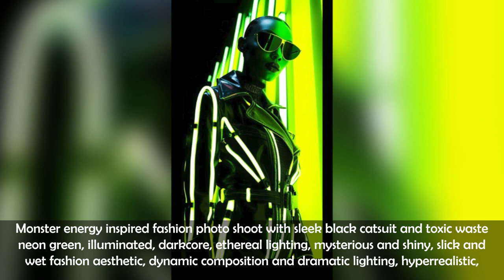Discovering Artistry: Midjourney's Visual Escapades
0:00 a vintage yellow vw beetle, low rider, very clean, realist look, in a shoroom
0:05 teenage mutant ninja turtle, ultra details, ultra definition, extremely detailed, ultra-realistic, photorealistic, reflections, Cinematic, Color Grading, Ultra-Wide Angle, hyper-detailed, beautifully color-coded, insane details, intricate details, beautifully color graded, Unreal Engine, Cinematic, Color Grading, Editorial, Photography, White Balance, ProPhoto RGB, Massive, Halfrear Lighting, Backlight, Natural Lighting, Moody Lighting, Cinematic Lighting, Soft Lighting, Beautiful Lighting, Accent Lighting,
0:10 gouache colors, splatter drippings, vector explosion, black light paint, a cyberpunk steampunk scorpion from mortal kombat, black and gold lacquered ninja armor, by Daniel Gerhartz, Roberto Ferri, yoji shinkawa, Greg Rutkowski, Darek Zabrocki, Jim Lee
0:15 microscopic
0:20 the tackiest most American Christmas photo ever, Cinematic 35mm, 2023 digital state, in the style of gestural calligraphic, wet plate negatives, award winning color photography pioneer, street life scenes, wet-on-wet blending, narrative figurative, dark greys
0:25 I'm sitting young, wild and free under my rainbow tree
0:30 Do embroidery, table is covered with cross stitch, several rolls of threads on the side.
0:35 Monster energy inspired fashion photo shoot with sleek black catsuit and toxic waste neon green, illuminated, darkcore, ethereal lighting, mysterious and shiny, slick and wet fashion aesthetic, dynamic composition and dramatic lighting, hyperrealistic, mesmerizing and fascinating
0:40 a female orc monk
0:45 Craft a regal representation of a (queen-inspired beauty) with a majestic makeup style, featuring (bold royal purples:1.5) and (gilded gold accents:1.4), capturing the elegance and power of a royal presence.” style raw
0:50 robot going on an adventure in the forest
0:55 a photo of a beautiful african nubian frosted angel woman, white frosted ice natural hair, iced frosted wings, icy blue makeup, soft fierce look, beautiful blue ice eyes, clothes frozen in ice, background white frosted snow forest, high quality, high resolution, ultra 16k
1:00 a painting of a lady with paint dripping on her face, in the style of mike deodato, dark sky-blue and dark orange, snow scenes, russell dongjun lu, gloomy, michael malm, bold-graphic
1:05 Mt. Everest with swirling snow sweeping down and up one side like an ocean wave, photo-realistic, hd, 3d
1:10 Beautiful tornado in Africa with sun
1:15 **an image of a woman standing near the ocean, in the style of stylized realism, martin ansin, realistic depiction of the female form, pastel color palette, digitally enhanced, suzanne valadon, detailed character design, steve henderson
1:20 BRAND: Celestial Radiance | PRODUCT: Wedding Band | METAL: 24k gold | DETAILS: Metal carved in a fish scale pattern | BAND DESIGN: Inspired by mythological marine themes | SCENE: Close-up of the wedding band | SCENE LOCATION: Nighttime rooftop with city lights in the background | TAGS: Elegant, celestial, sophisticated, jewelry, sculpted gold, luxury | CAMERA: Sony A7R IV | FOCAL LENGTH: 90mm | SHOT TYPE: Macro | COMPOSITION: Rule of Thirds | LIGHTING: Soft artificial light with a touch of ambient city light | PRODUCTION: Jewelry stylist | TIME: Nighttime shoot | POST-PROCESSING: Enhanced colors, increased clarity, and applied a soft focus on the city lights
1:25 A small and gentle Chinese dragon in the clouds, it behind the background of pink pines, distant mountains, pink atmosphere，octane render，cinematic lighting，foreground
1:30 infinite black outer space/epic extreme long shot of an astronaut in a futuristic space suit suspended in the proximity of the sun/hyper realistic/unreal engine/photorealistic/ultra detailed/cinematic/villeneuve style
1:35 african american teen female with long braids wearing blue jeans, blue jean jacket, white blouse, white sneakers, standing in the city park on a sunny day with green trees and green shrubs surrounding her